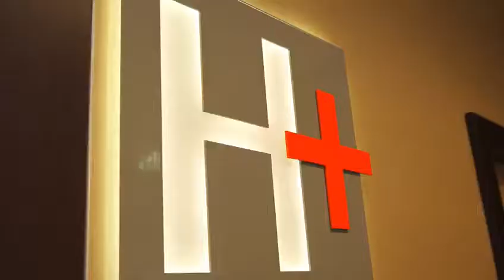Dr. Hakimi - Berlin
Praxis für Oralchirurgie und Implantologie
Europa-Center
Berlin